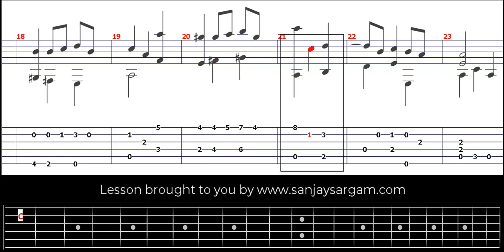Menuet I-00 - Guitar Tutorial (Fingerstyle)